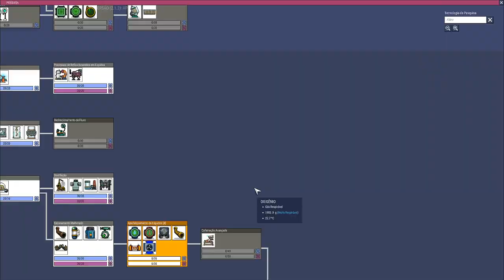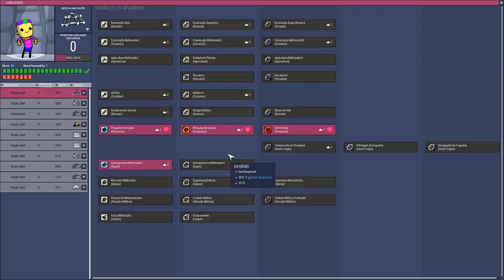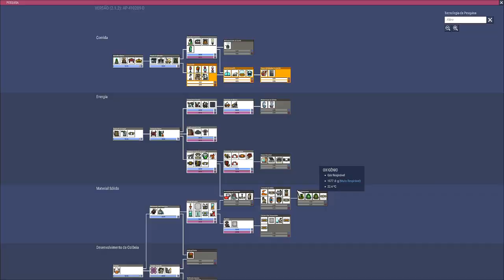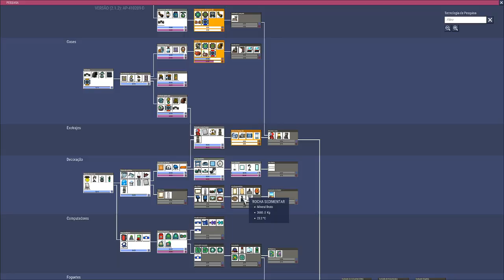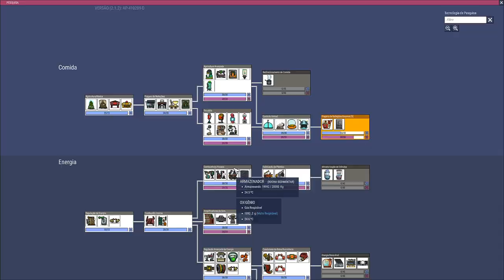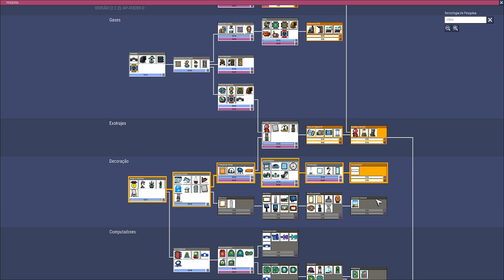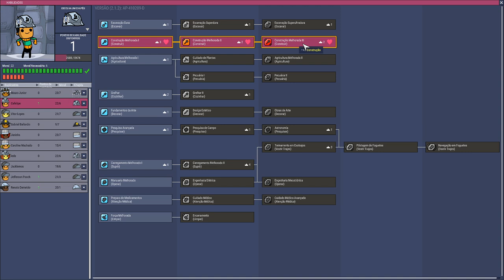Oxygen not Included - Minibase MOD #04